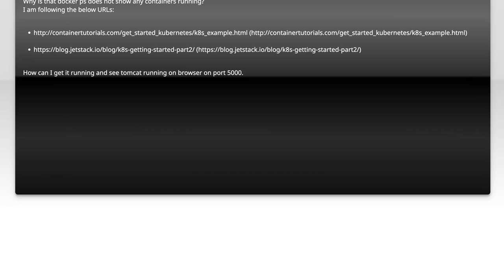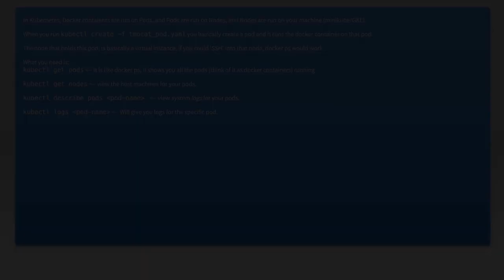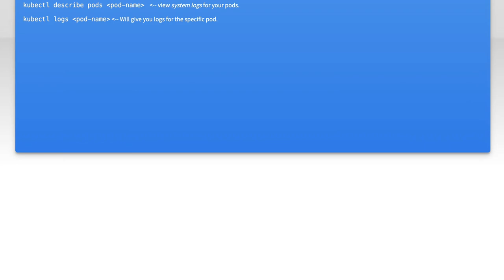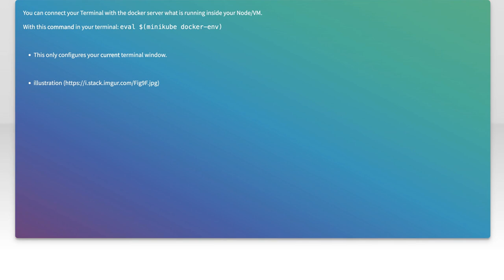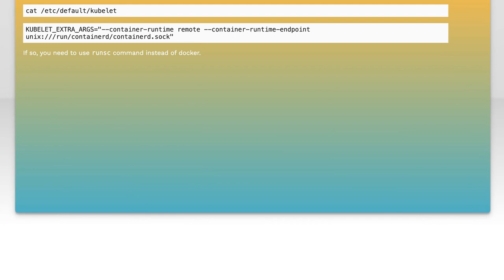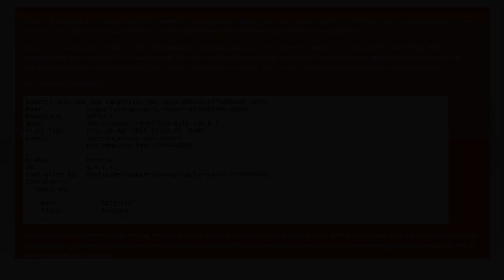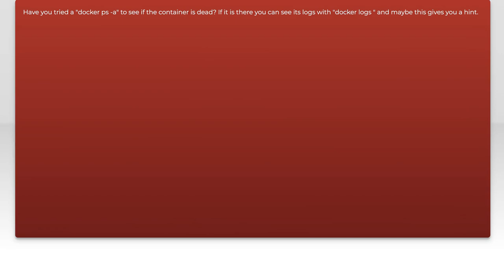Kubernetes Pods Running but No Output from Docker PS: Troubleshooting Guide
In this video, we dive into a common issue faced by Kubernetes users: when your pods are running, but you can't see any output from the Docker PS command. We'll explore the potential causes behind this perplexing situation and provide you with a step-by-step troubleshooting guide to help you diagnose and resolve the problem. Whether you're a seasoned developer or just starting with Kubernetes, this guide will equip you with the knowledge to ensure your applications are running smoothly.

Today's Topic: Kubernetes Pods Running but No Output from Docker PS: Troubleshooting Guide

Related to: kubernetes, pods, docker, dockerps, troubleshooting, kubernetestroubleshooting, containermanagement, kubernetespodsoutput, dockercontainers, kubernetesguide, containerorchestration, kubernetesissues, dockertroubleshooting, kuberneteslogs, kubernetescommands, dockerpsoutput, kubernetesdeployment, containervisibility, kubernetesnetworking, dockermanagement, devops, cloud-native,